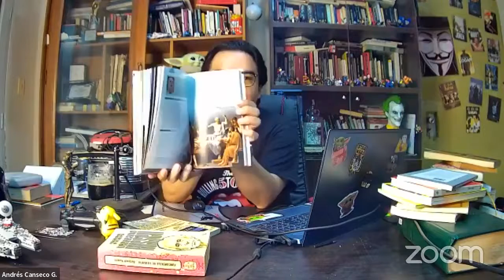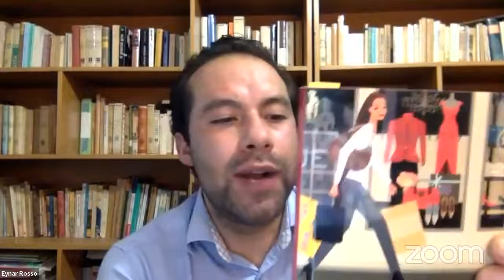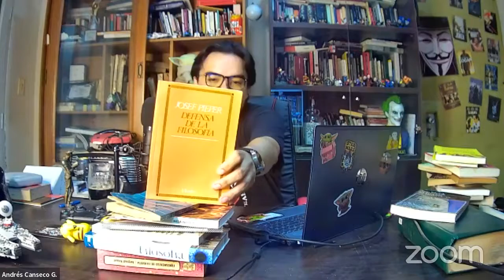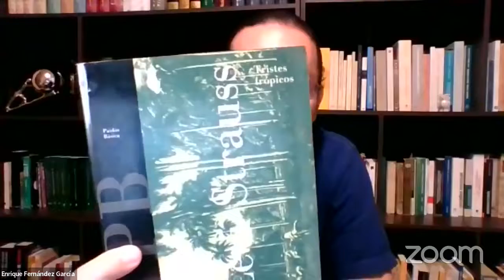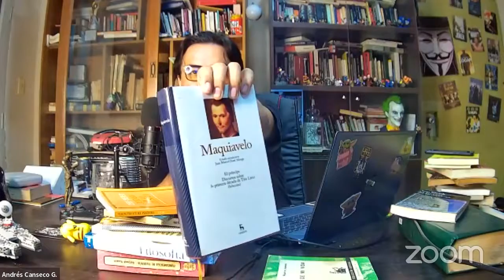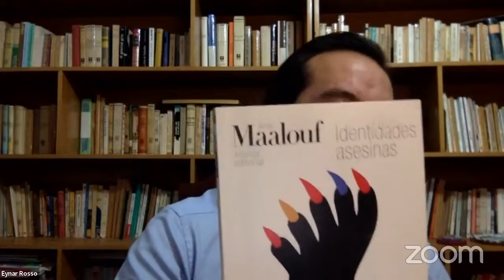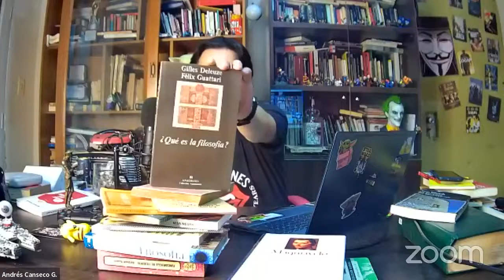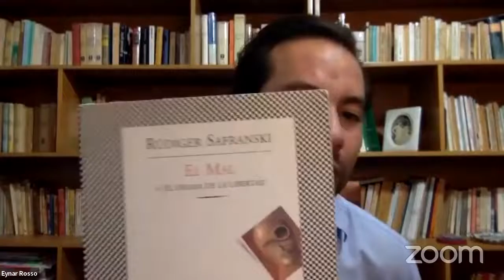De maestros y desconocidos (recomendación de libros) - Colegio Abierto de Filosofía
Charla del Colegio Abierto de Filosofía en la que hablamos sobre el Día Mundial del Libro, además de sugerir títulos y autores.
Participaron:
- Enrique Fernández García
- Andrés Canseco Garvizu
- Eynar Rosso.